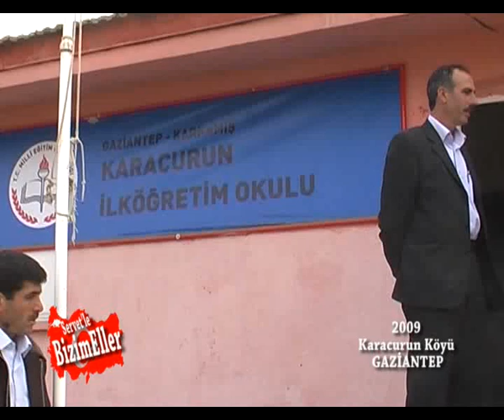Karacurun Köyü 2009 Gaziantep 32. Bölüm